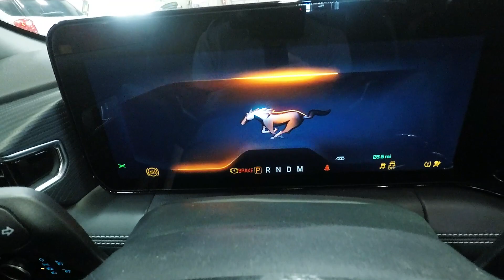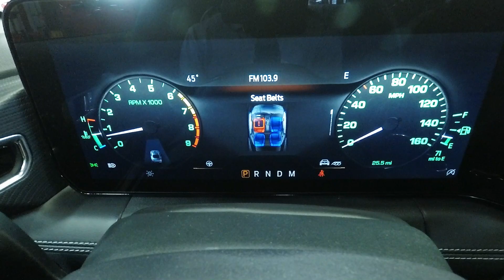2024 Shadow Black Ford Mustang GT Premium SF7381 Motor Inn Auto Group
Unleash the power of precision engineering with the brand new 2024 Shadow Black Ford Mustang GT Premium, now available at Motor Inn Auto Group. Crafted to deliver an exhilarating driving experience, this iconic sports car combines stunning design with cutting-edge technology and unmatched performance.

Equipped with a 10-speed automatic transmission, the 2024 Mustang GT Premium offers seamless acceleration and effortless shifting, allowing you to unleash the full potential of its formidable 5.0L V8 engine. Feel the thrill of the open road as you command the road with confidence, propelled by the raw power and unmistakable roar of the Mustang's legendary V8 motor.

Designed for the discerning driver, this Mustang boasts the Mustang Nite Pony Package, featuring striking 19-inch black wheels, accented by bold red calipers adorned with the iconic white logo. Elevate your driving experience further with the active valve exhaust, which allows you to tailor the exhaust note to suit your mood and surroundings, ensuring every drive is an unforgettable symphony of performance.

With 19-inch Brembo brakes providing exceptional stopping power, the 2024 Shadow Black Ford Mustang GT Premium offers unrivaled control and precision, allowing you to push the limits of performance with confidence. Whether tearing up the track or cruising the streets in style, this Mustang is sure to turn heads and leave a lasting impression wherever you go.

Experience the epitome of automotive excellence with the 2024 Shadow Black Ford Mustang GT Premium, available now at Motor Inn Auto Group. Elevate your driving experience and make a bold statement on the road with this iconic American muscle car.